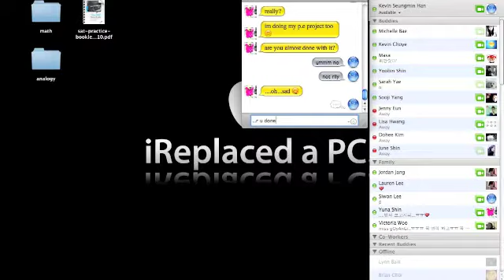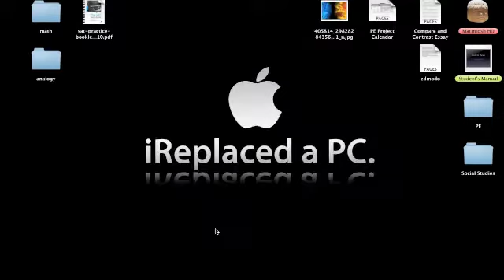PE Creative Video Kevin Han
This is my Creative Video